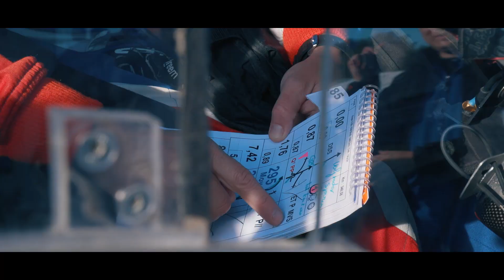RTL GP Dakar Pre-proloog 2018 - Van Loon Racing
VAN LOON  WINT VOOR DE 5E KEER DE PRE-PROLOOG

Na een mooie herfstdag kijkt Erik van Loon tevreden terug op de RTL GP Dakar Pre-proloog. Na twee goede heats mogen Van Loon en zijn navigator Harmen Scholtalbers naar de finale waar zij tegen Bernhard ten Brinke rijden en de winst pakken met de Toyota Hilux Overdrive. Goed weer, een vol Eurocircuit en vele lachende gezichten: de perfecte dag!